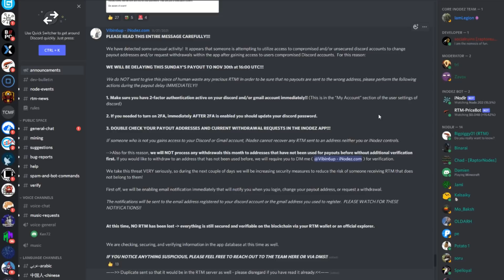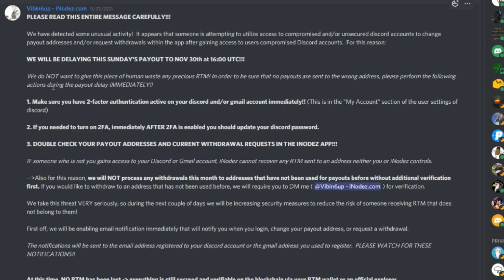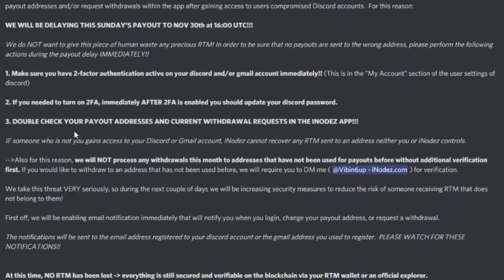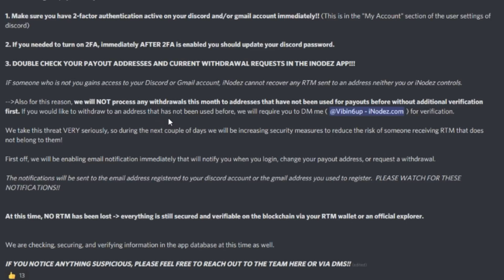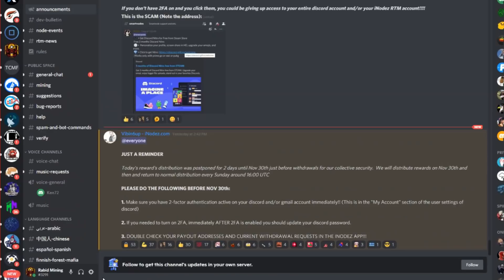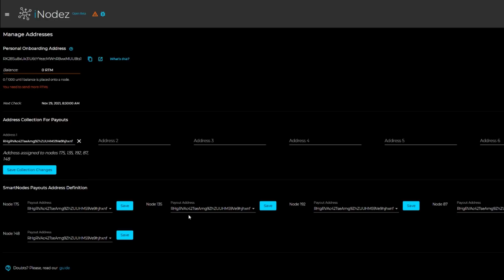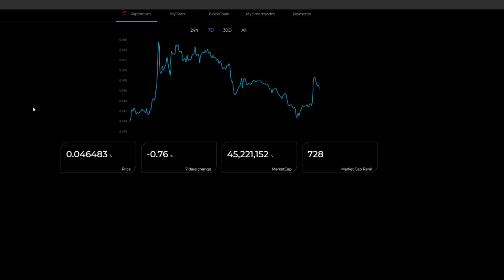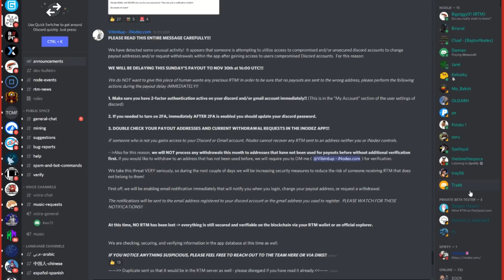Raptoreum Smartnodes INODEZ | Security Breach Make Sure Your Info Is Up To DATE!!!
Raptoreum Smartnodes
In this video I just run threw what is happening with the RTM Smartnodes by Inodez everything is fine just make sure you have all your security settings up to date and double check all withdrawal addresses.

Rabid Mining
Mirror, Alberta
T0B 3C0

Best Mining CPU (PAID LINK)
Best Mining Cards In Stock? (PAID LINK)

Parallel Miner Shopping? BEST Server PSUs, BreakOut Boards

Referrals:
Crypto:

CRYPTO.COM:
to sign up for Crypto.com and we both get $25 USD

Eth: 0x17a7FaFb3821722aB9032f1Dd1089aC432896f63
ETC: 0x9899B7E3839DA51D5c53f507458E99ae3032CC5A
XMR: 41wRsv2LzAB4WqFYmEzc393zJBS5dhMArGDjLiMu9vmH2Yvz5TgFyheXxBkp9WJUn4LrYmWtnhqh1LtDDbMm74B8QniroEk
BTC: bc1qder9fr6sgrhpd6j754pt949tmzzzytllh3s7sw
XRP: rhRvTsU6LcEWfXBHZ71GP1MaxnXRhwgYH1
RVN: RLAAWNtpMRF8stG8nCnC1Ws6ZXT6DyuH4S
XLA: SvkyVj3HeEi6gW4RQs28Nee8tpxEp8L9kLTFMsu7funwUgzievMpGQUCrcXLDdTD4kXzxVZ1xkHmudw8DJZAAfxw38c2TrybT
Veruscoin: RMASd8oLssKdyxp9xon1N9ggMw5WWWi97r
RTM: RNrTxXxKkvdKJp7ZjKjGgZ1kKZeTUFyTVy